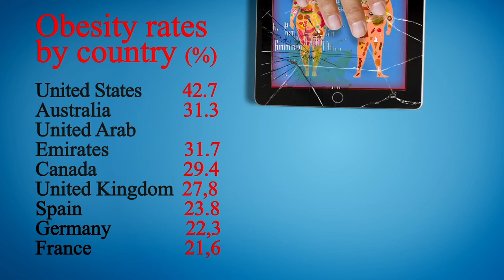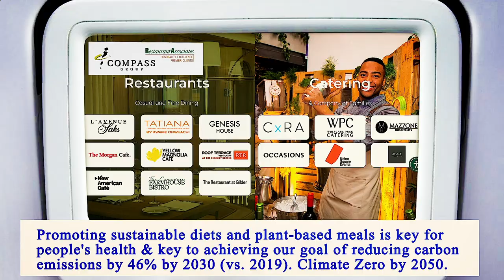Nearest Restaurant to Me Manhattan 10011 NY, New York County, New York, United States